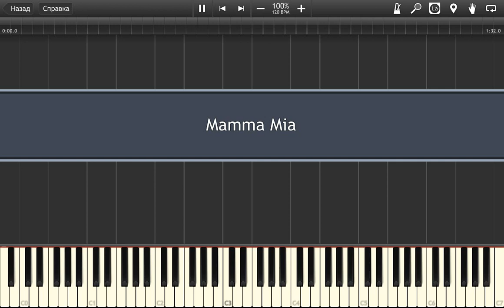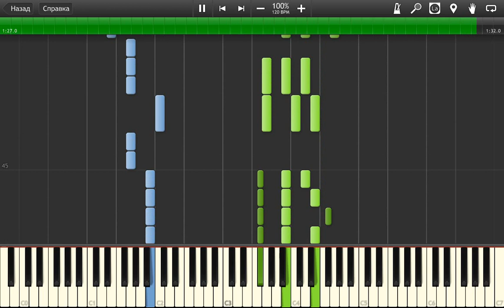Mamma Mia Piano Tutorial